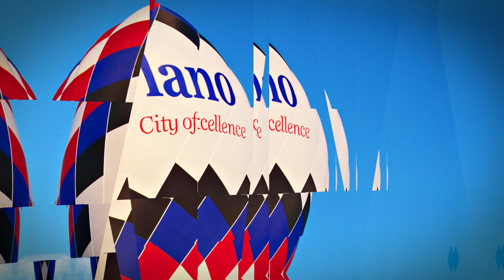Plano Proud: Will Cockrill, Trampolinist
14-year-old Will Cockrill always loved jumping. But no one could imagine his horseplay around the house would lead him towards becoming a world class athlete. The Plano teen became so good on the trampoline he started competing locally, nationally and most recently, internationally. He represented the United States at the World Under 17 Competition in Baku, Azerbijan.
He came home with a gold medal. Learn more about Will in this episode of PlanoProud.

More ways for you to LovePlano